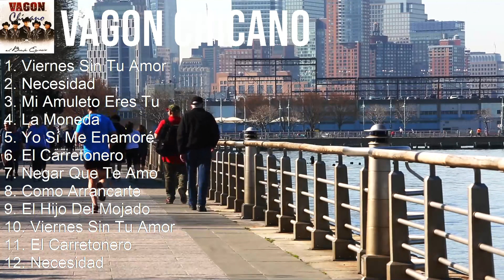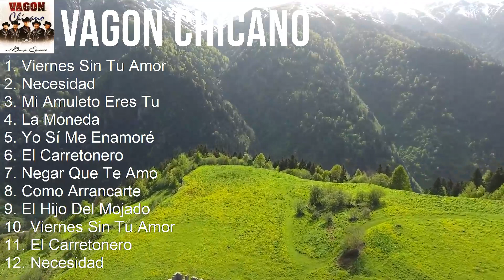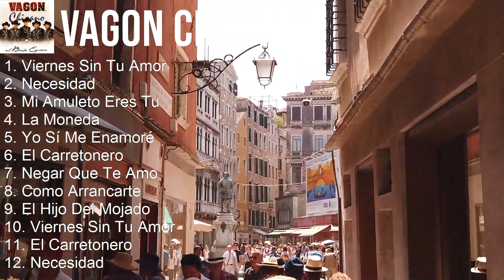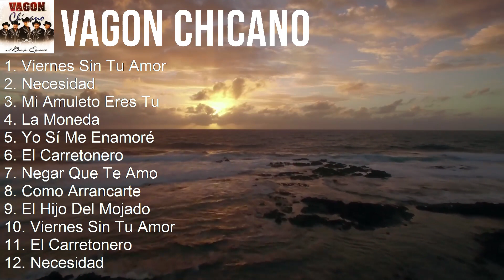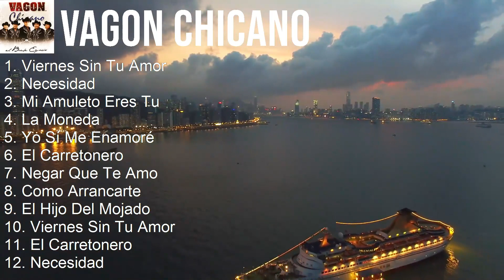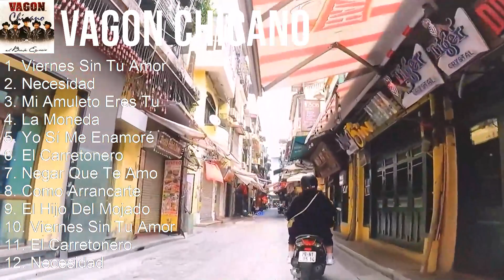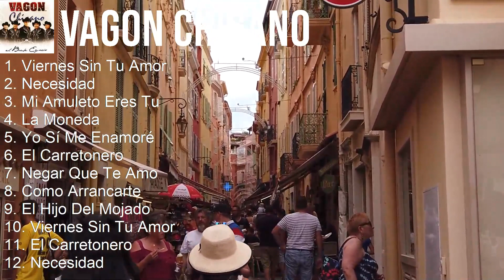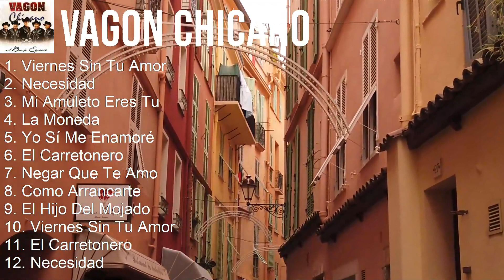Vagon Chicano 2023 - 10 Grandes Exitos - Viernes Sin Tu Amor, Necesidad, Mi Amuleto Eres Tu, La ...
[00:00:00] - 01. Viernes Sin Tu Amor
[00:03:08] - 02. Necesidad
[00:06:27] - 03. Mi Amuleto Eres Tu
[00:09:39] - 04. La Moneda
[00:13:00] - 05. Viernes Sin Tu Amor
[00:16:08] - 06. Necesidad
[00:19:27] - 07. Mi Amuleto Eres Tu
[00:22:39] - 08. La Moneda
[00:26:00] - 09. Viernes Sin Tu Amor
[00:29:08] - 10. Necesidad
[00:32:27] - 11. Mi Amuleto Eres Tu
[00:35:39] - 12. La Moneda
[00:39:00] - 13. Viernes Sin Tu Amor
[00:42:08] - 14. Necesidad
[00:45:27] - 15. Necesidad